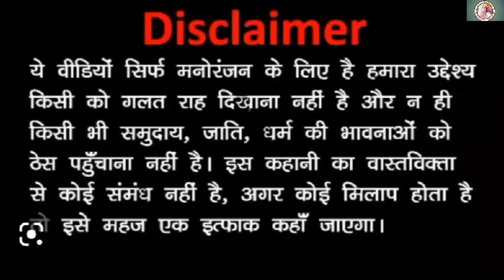केंकूपतरी।। राजस्थानी काॅमेडी मारवाड़ी काॅमेडी फैमिली काॅमेडी।।